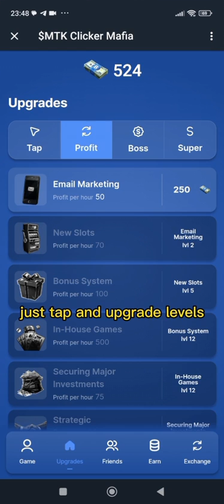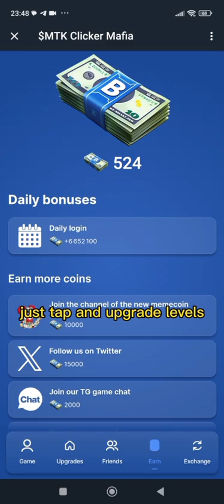How To Mine And Claim and Mine MTK CLICKER MAFIA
Play with me, become the boss of a casino, and earn $MTKBOSS!
💸  5k $MTKBOSS as a first gift
🔥  25k $MTKBOSS if you have Telegram Premium